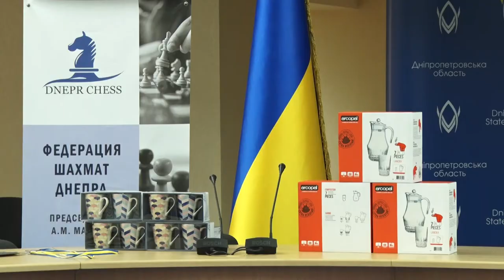У Дніпрі АТОвці зіграли в шахи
Не на полі бою, а на шахівниці. У Дніпрі провели шаховий турнір. Головні гравці – АТОвці. Так колишні бійці призвичаюються до мирного життя.